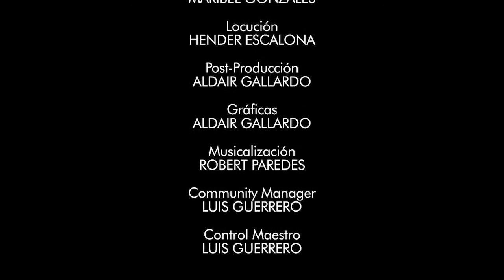Canal HN: Papa, 20 de Septiembre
Canal HN
Papa, 20 de Septiembre